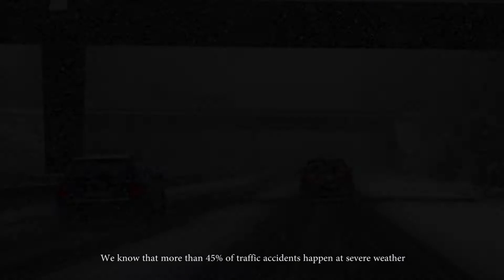120W LED light bar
offroad led light bars